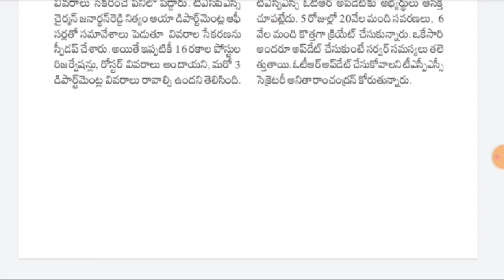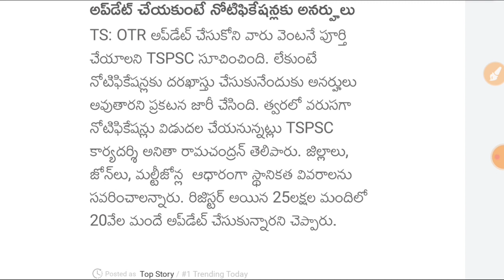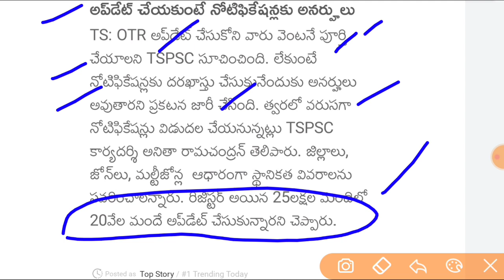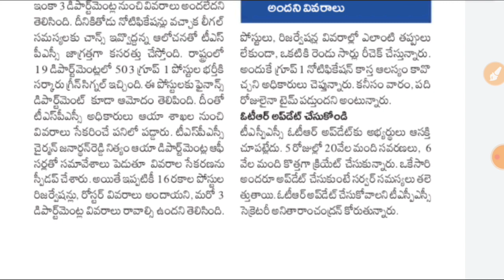Tspsc అతి ముఖ్యమైన అప్డేట్||OTR EDIT చేయకుంటే నోటిఫికేషన్ కు అనర్హులు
OTR EDIT చేయకుంటే నోటిఫికేషన్ కు అనర్హులుTSPSC Group 1 latest news today#Tspsc Group 1 notification latest update#Tspsc OTR Modification Latest news today#Tspsc OTR Registration Process#Tspsc OTR Registration latest update